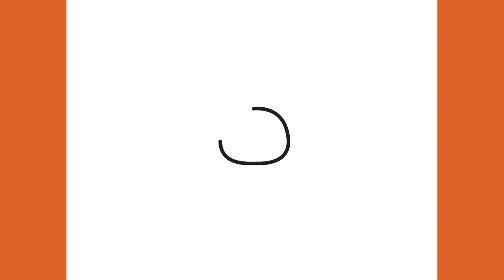How To Draw A Teddy Bear - US Teddy Bear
Hello! See in this video how to draw a teddy bear - us teddy bear. Hope you enjoy this fascinating special video. Love you!